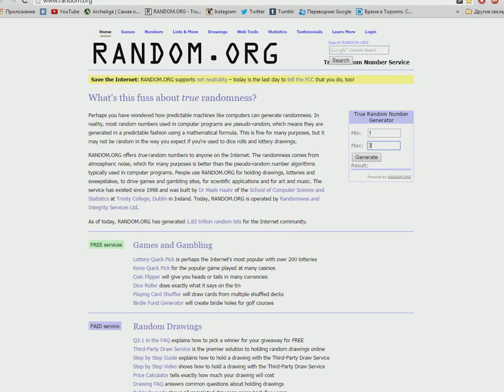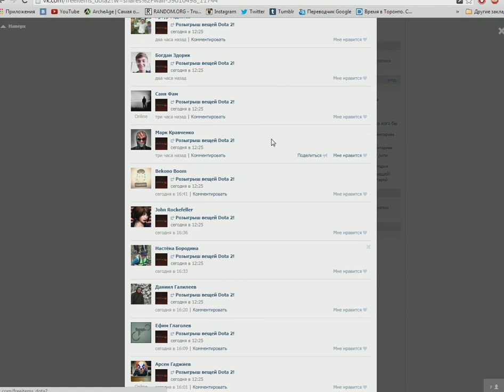Бесплатный розыгрыш вещей Dota 2! № 241 Light of the Solar Divine на Lina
Light of the Solar Divine на Lina